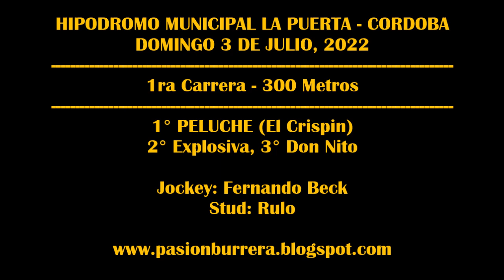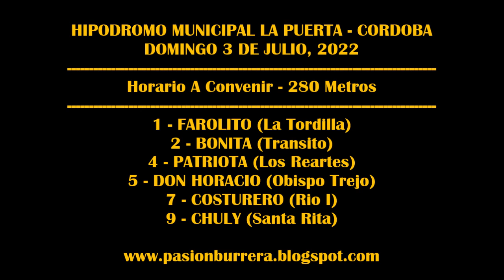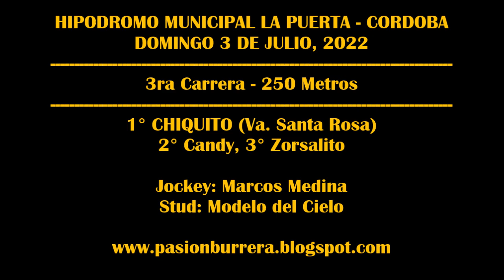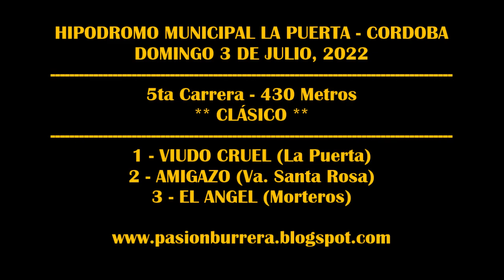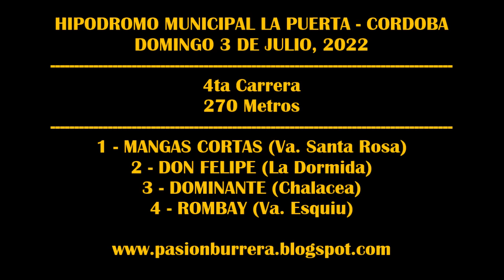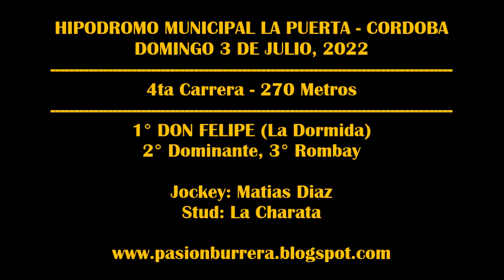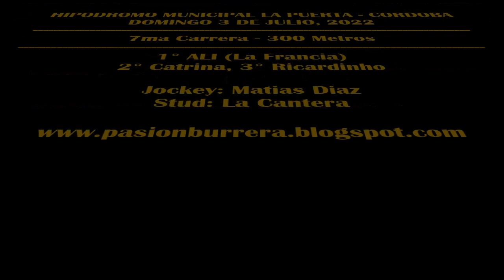REUNIÓN HIPODROMO LA PUERTA (03-07-2022)